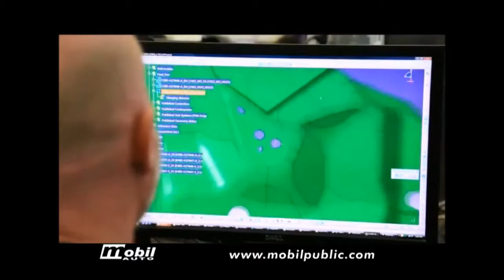VIDEO - Ford otkrio KA koncept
Ford je predstavio Ka koncept, kompanijinu viziju potpuno novog globalnog malog automobila, koji nudi napredne tehnologije i pametan dizajn na ključnim tržištima širom sveta, po pristupačnoj ceni.